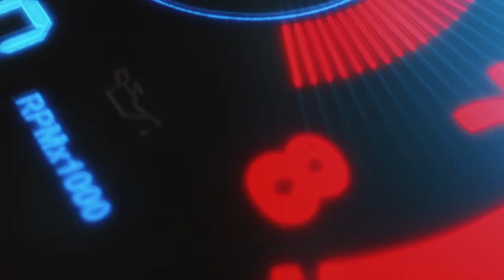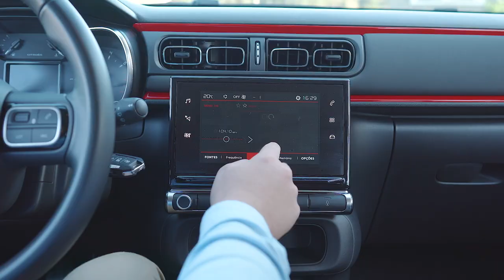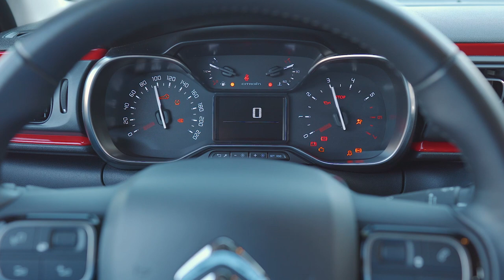Citroën C3 (2018) - O carro "almofadado" ideal para a cidade - Standvirtual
Análise conduzida pelas mãos do especialista Marvin Tortas, da página E-Konomista Motores